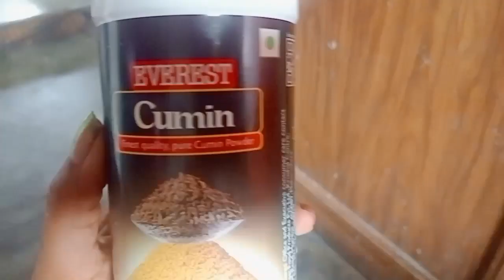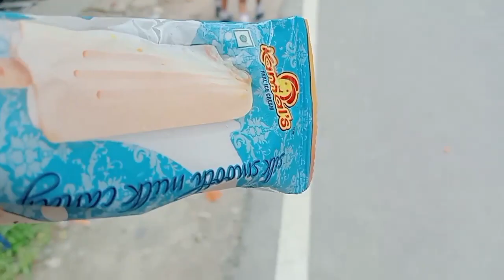মেয়ের প্রথম পরীক্ষা//এদিকে আমার হাতের অবস্থা খুব খারাপ//tukishortsvideo .